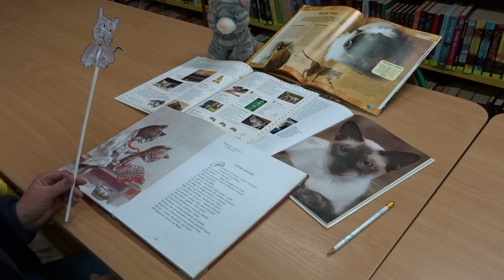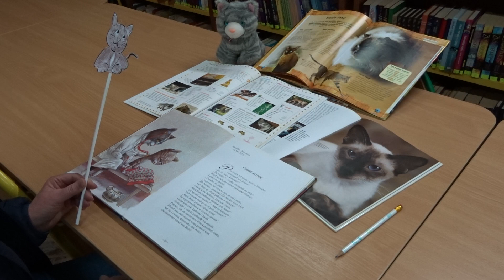XIX Ogólnopolski Tydzień Czytania Dzieciom. Cała Polska czyta dzieciom o zwierzętach.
"Chory kotek" wiersz Stanisława Jachowicza, czyta pani Bożenka.